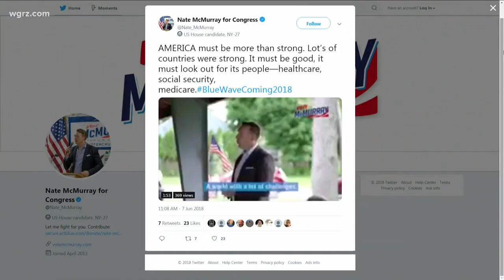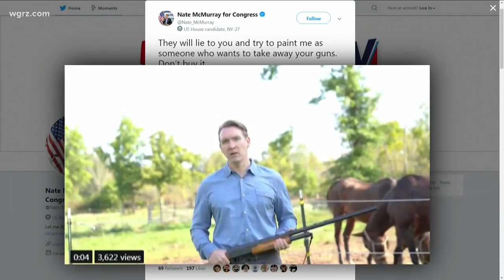VERIFY: Chris Collins' Attack Ad